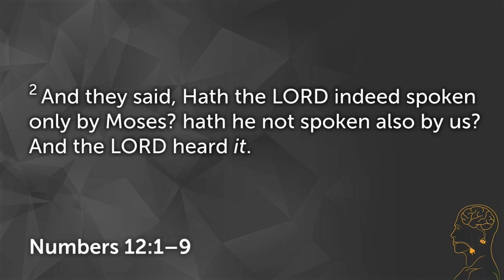Think Before You Speak - Miriam (Part 2)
Series: Think Before You Speak
Speaker: Pastor Bobby Decker
Bible: Numbers 12:1-9